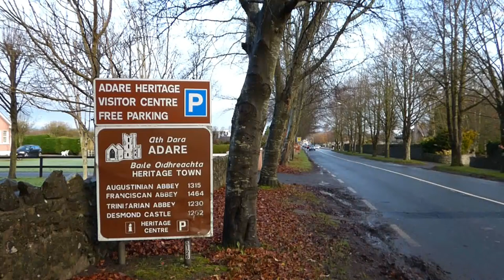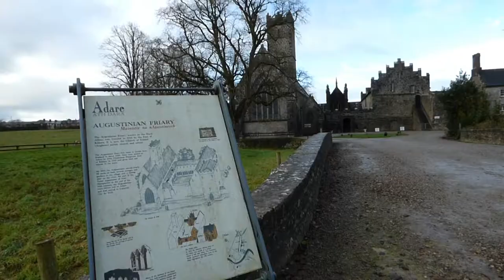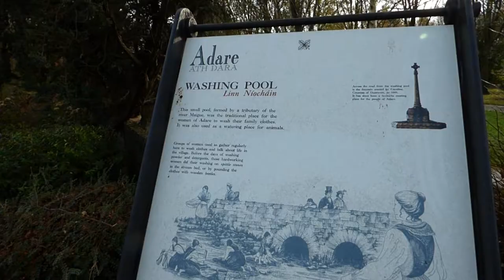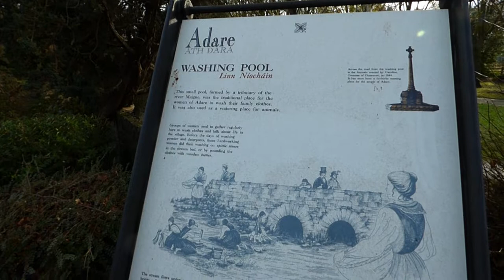Adare , Ireland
Adare is a 25 minute drive from Limerick and has been given the title  of Ireland's prettiest town thanks to the row of thatched cottages along its main street.